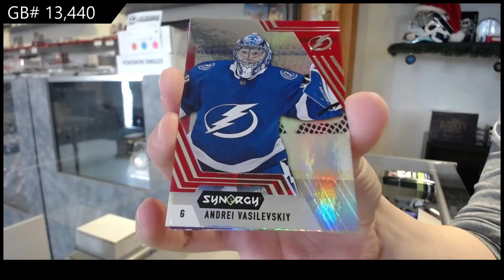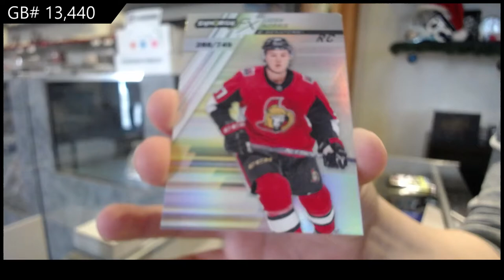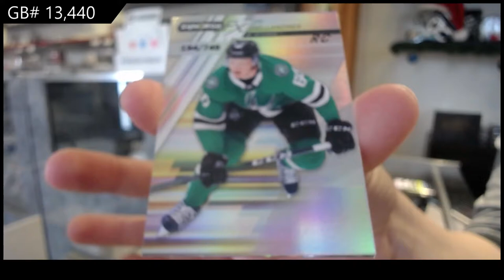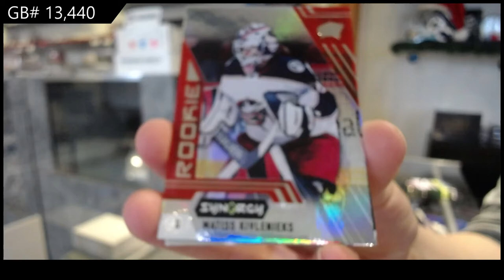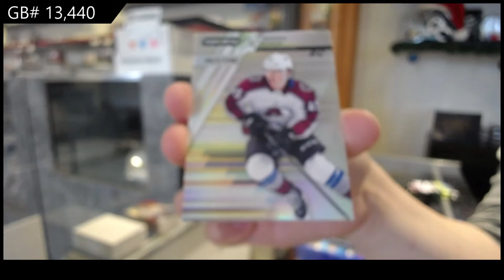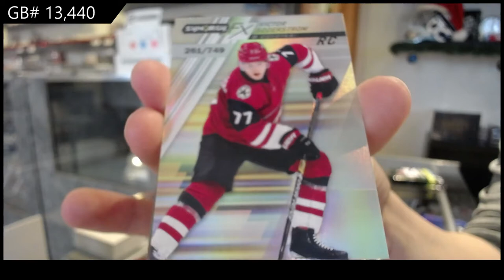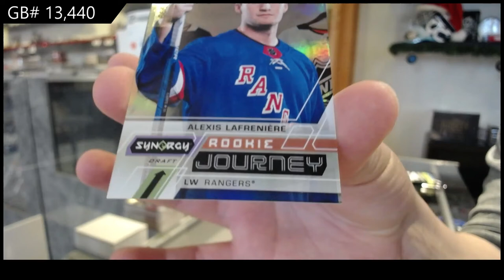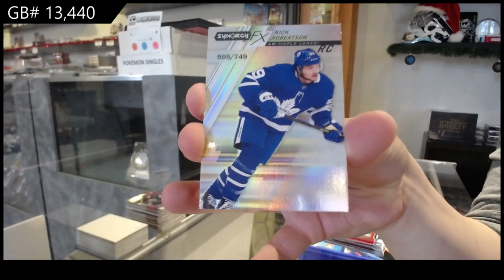20-21 Upper Deck Synergy Hockey 3 Box Break - C&C GB #13,440